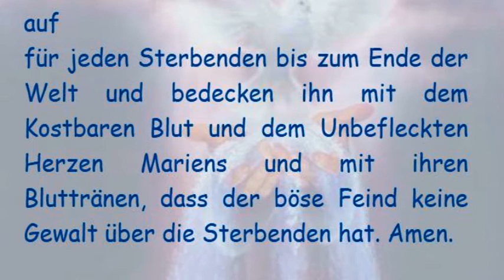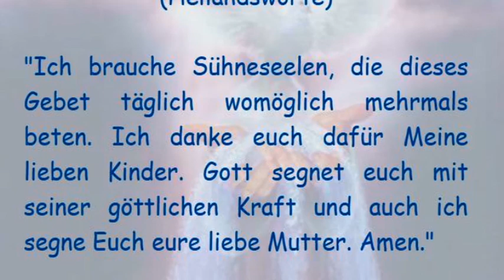STELLVERTRETEND REUE ERWECKEN FÜR ALLE STERBENDEN